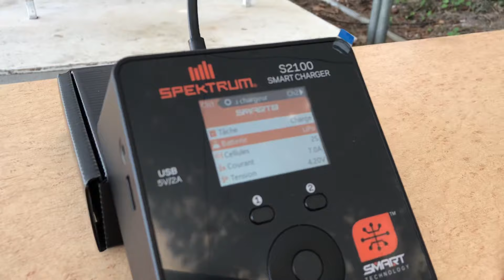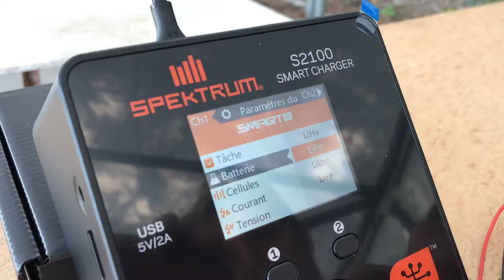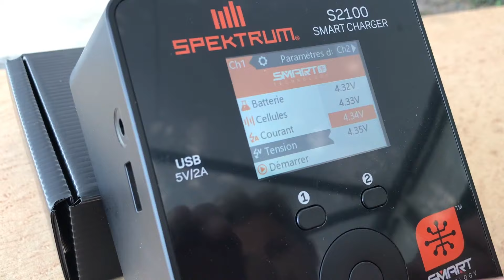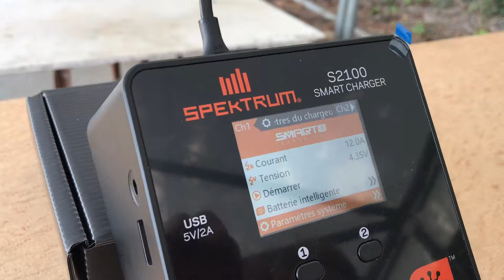SPEKTRUM S2100 SMART CHARGER - 200w - DUP de 1 à 8S - FULL DIGITAL SCREEN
Petit et portable, le Spektrum S1200 est un chargeur intelligent double sortie capable de charger deux batteries simultanément. Il est doté de la technologie Smart qui récupère les informations de la batterie et configure automatiquement le mode de charge le plus adapté.

Chargeur double sortie de chez Spektrum avec alimentation intégrée
Compatible avec la technologie Smart et connecteurs IC3
Grand écran LCD couleur

Ce chargeur double sortie de 100W chacune, permet de charger 2 batteries simultanément. Il est doté d'un grand écran LCD couleur avec interface tactile. Il est aussi équipé de la technologie Smart c'est à dire qu'il reconnait les batteries Smart et se paramètre automatiquement. Les batteries Smart intègrent un nouveau connecteur et une puce électronique qui permet au chargeur de les identifier. Aucun risque de mal configurer le chargeur. Il limite au maximum les risque d'une mauvaise manipulation.

CARACTÉRISTIQUES DU CHARGEUR SPEKTRUM SMART S2100
Caractéristiques générales
Ecran LCD couleur rétroéclairé de 2.4 pouces
Interface avec molette tactile
Alimentation de 200W (100/240v)
Charge de 0.1 à 12A
Décharge de 0.1 à 3A
Port USB pour recharger un Smartphone
Connecteur IC3 x2 (compatible EC3)
Double ventilateur pour le refroidissement
Longueur 120mm
Largeur 108mm
Hauteur 72mm
Batteries compatibles
LiHV 1 à 6S
LiPo 1 à 6S
LiFe 1 à 6S
NiMh 1 à 6S
NiCd 1 à 16S
Pb 1 à 12v